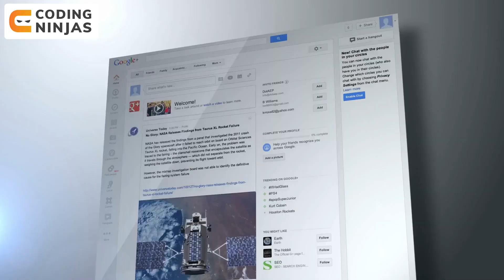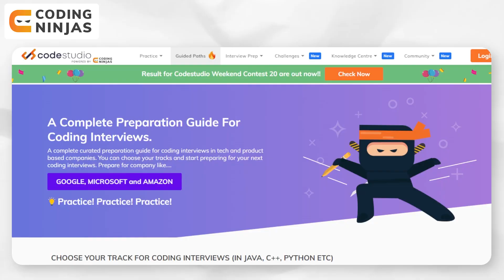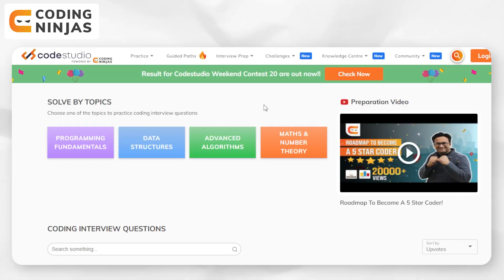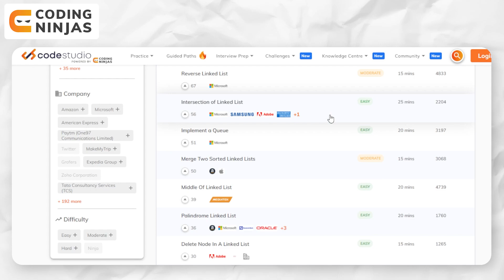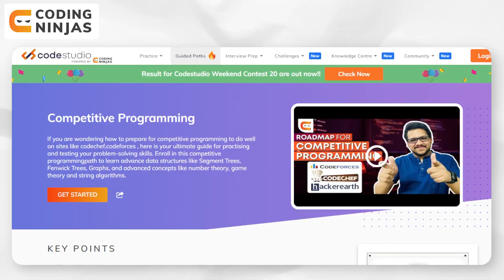Best FREE RESOURCES To Learn Data Structures And Algorithms | Learn Data Structure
In this video, we will be talking about Best FREE RESOURCES To Learn Data Structures And Algorithms.

Best FREE RESOURCES To Learn Data Structures And Algorithms |  @Coding Ninjas